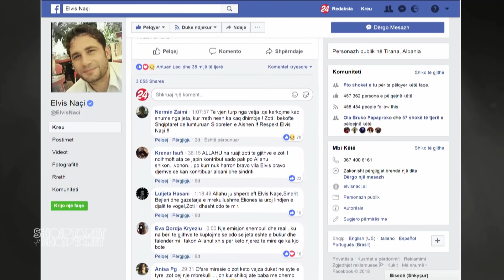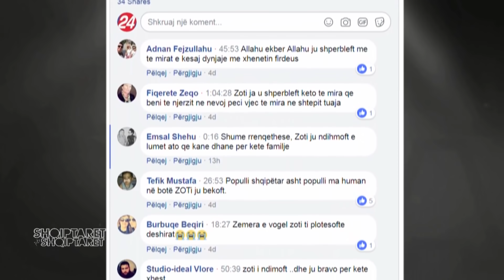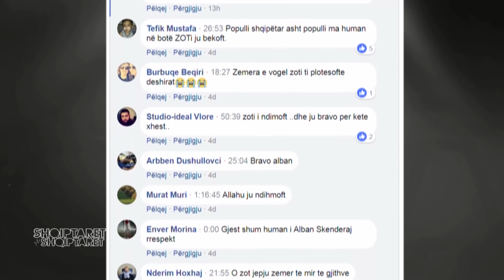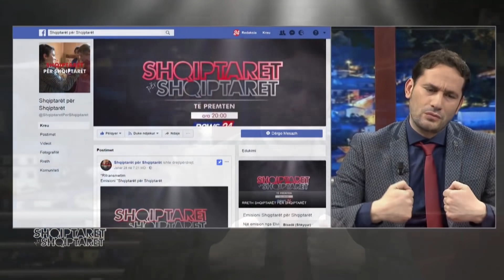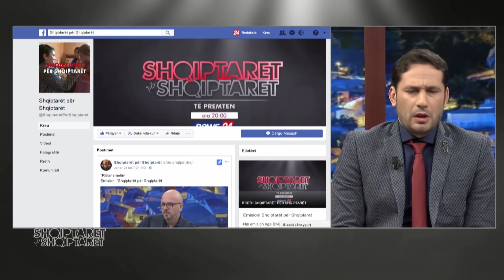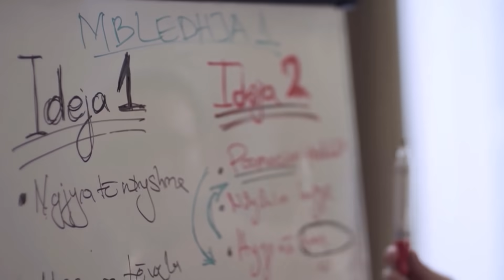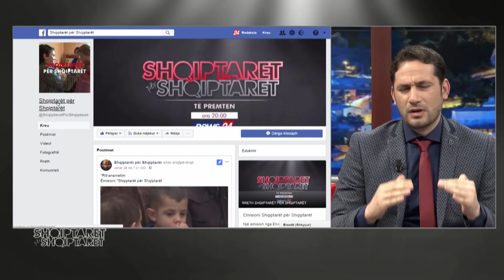Emisioni Shqiptarët për Shqiptarët [3] Rasti prekës në Maqedoni